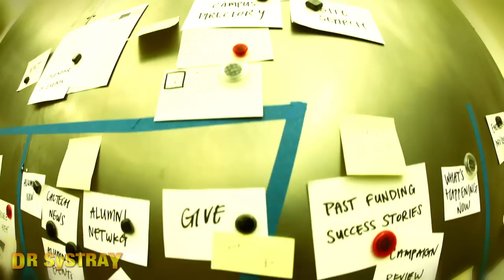DrSystray | Tech Layoffs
technology director, nobody did it better
paid 5 bucks an hour, ta uppa level developas
paid 'em pennies on the dollar, my minions poppin blue collas
forced the noobs out, but then my keyboard got tossed out
now i'm eating moldy cheese, toe hair and sauerkraut [...]